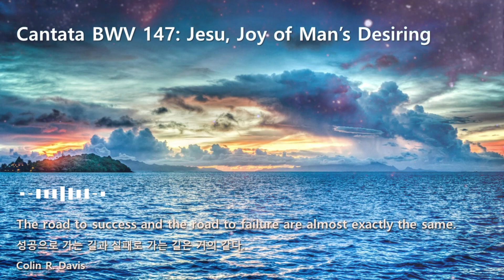[데일리 클래식] 한국인이 좋아하는 클래식 / 바하 "예수 인간 소망의 기쁨" / Cantata BWV 147: Jesu, Joy of Man’s Desiring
PIANO: Daniil Trifonov